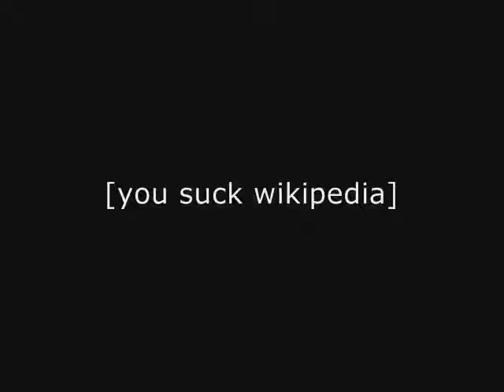Pick TheBrainsTitantron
Yes, I put a hashtag in the title. Sue me.